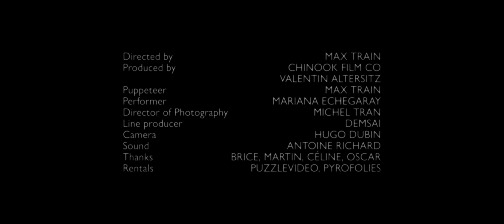Bandeliers - Marco Polo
Directed by Max Train
Produced by Chinook Film Co, Valentin Altersitz, Max Train
Puppeteer : Max Train
Performer : Mariana Echegaray
DoP : Michel tran
Line Producer : Demsai
Camera : Hugo Dubi
Sound Antoine Richard
Thanks : Brice, Martin, Célina & Oscar
Rentals : Puzlevideo, Pyrofolies